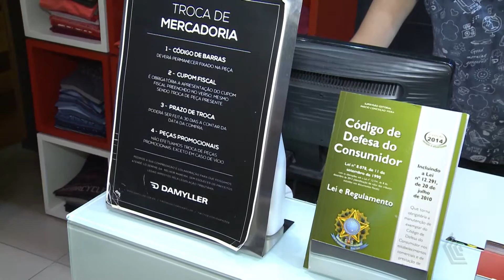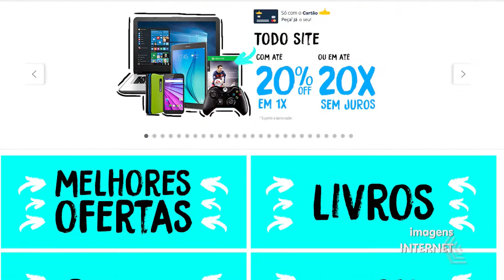TROCAS PRESENTES DE NATAL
JORNAL DA CÂMARA MOSTRA MOVIMENTO NOS SHOPPINGS APÓS O NATAL.